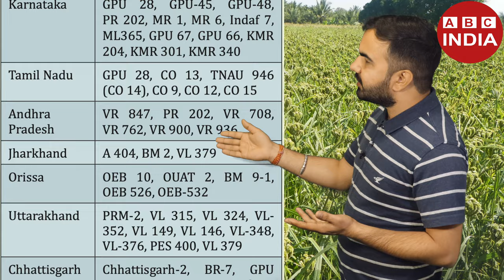Finger Millet | Ragi ki kheti | Millet year 2023 | रागी की खेती | Ragi varieties